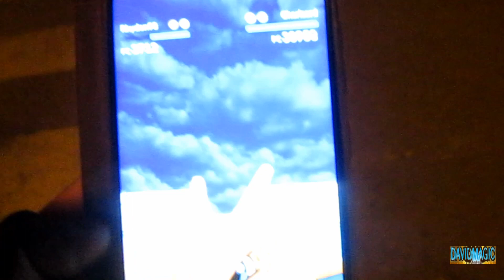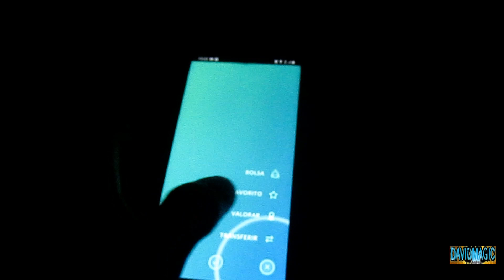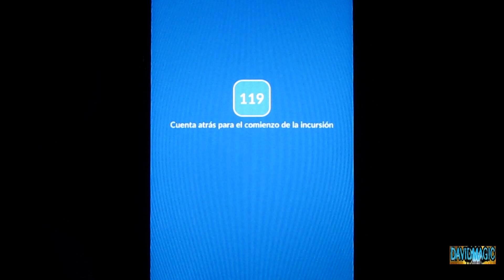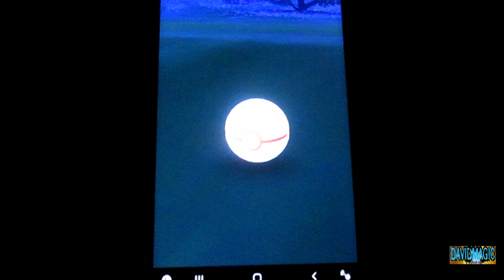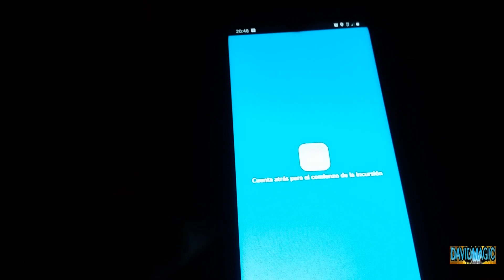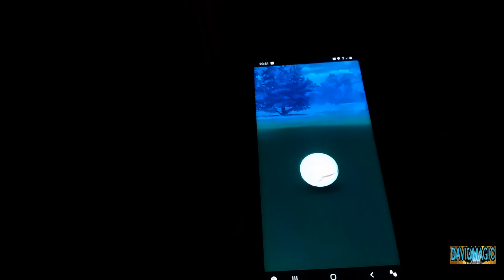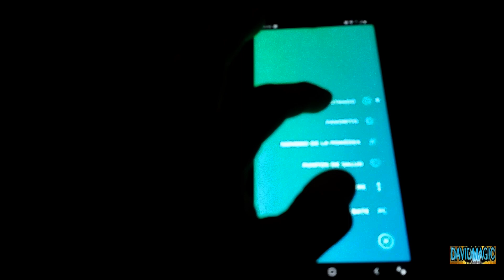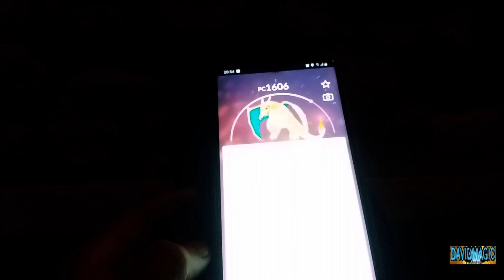CONSIGO los Primeros Pokémons CLONADOS y con GORRO FESTIVO del NUEVO EVENTO de Pokémon Go